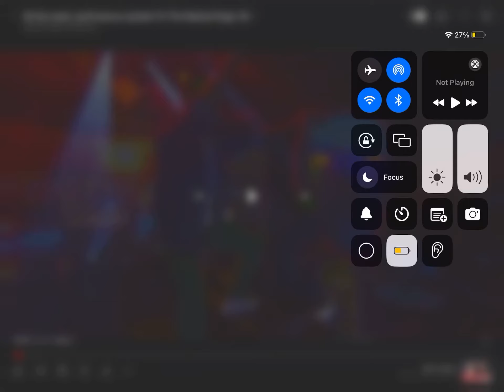Lion sings kose kuse